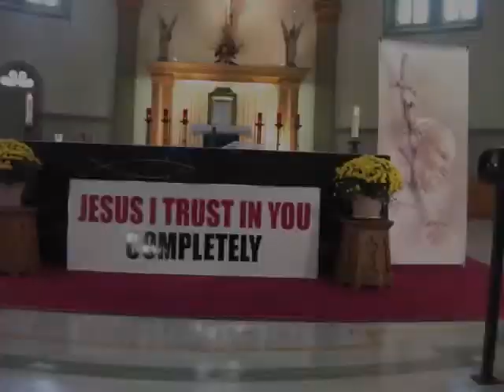The prayer of St. Francis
A popular prayer.

Most sketches and photos by Gisele Marie